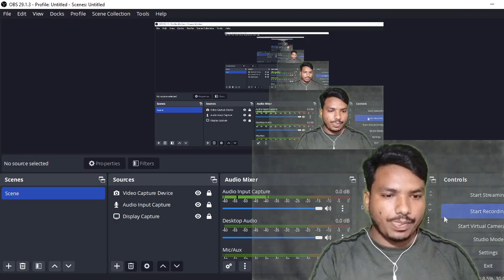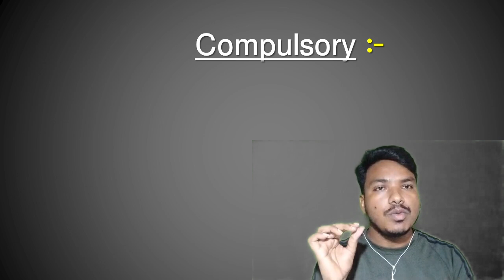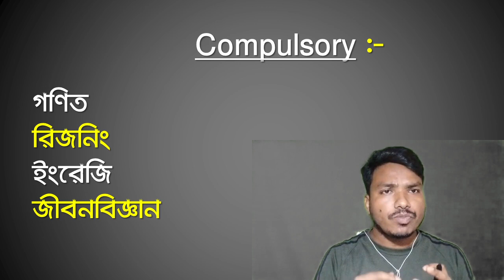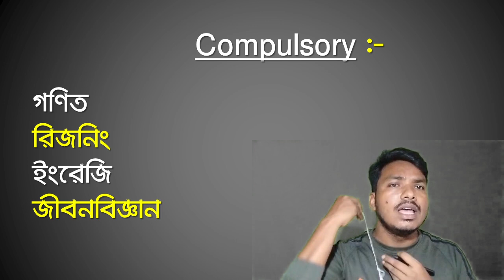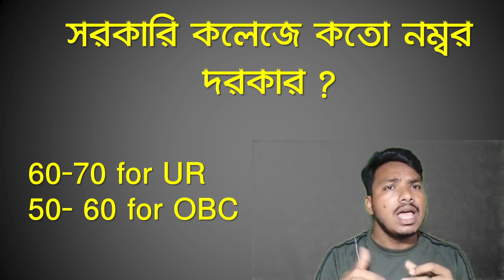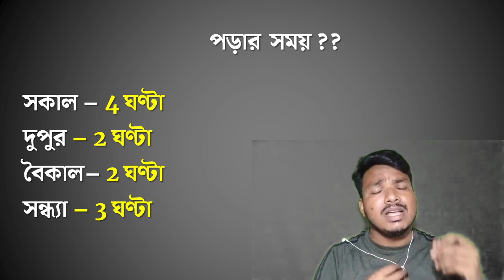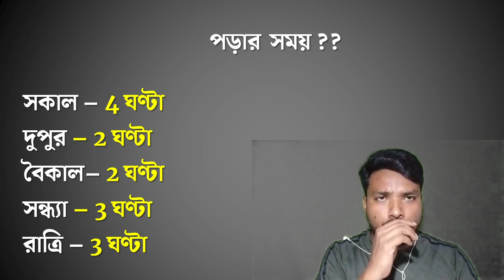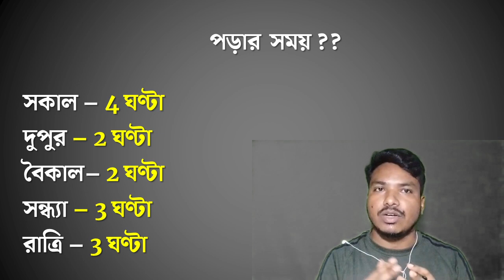GNM/ANM সরকারি কলেজ পেতে কত নম্বর দরকার